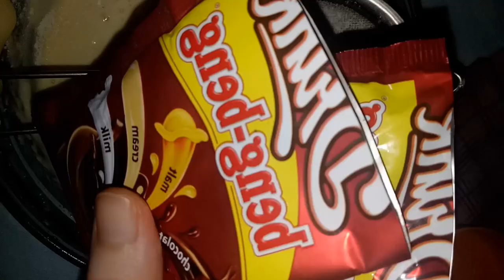Bolu Coklat Beng-beng Lezat | Bolu Chocolatos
Bolu Coklat Lezat
Bahan" :
2 sachet Beng-beng drink atau chocolatos drink
2 sdm gula pasir
2 sdm minyak goreng
2 sdm penuh tepung terigu
1/2 sdt SP